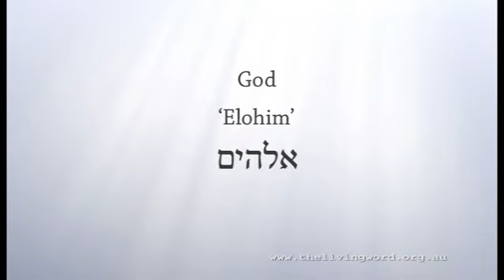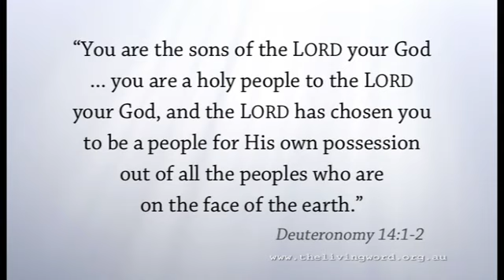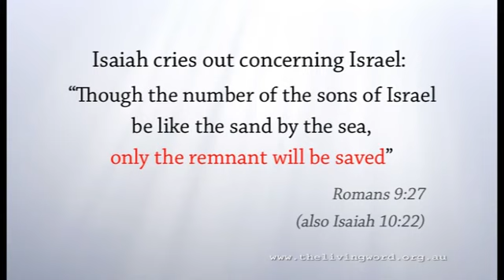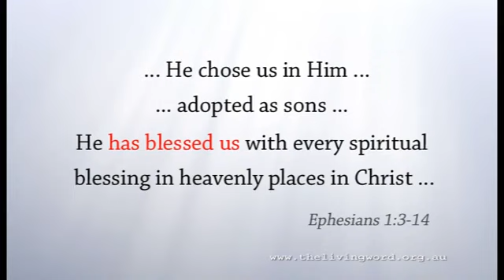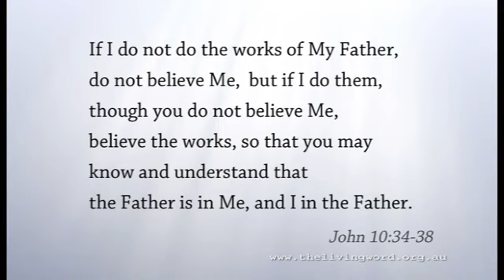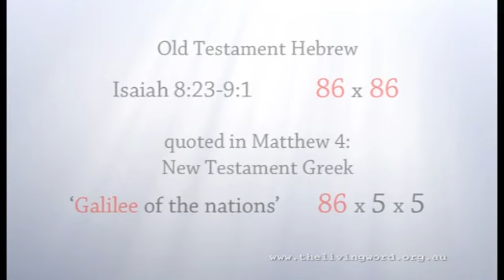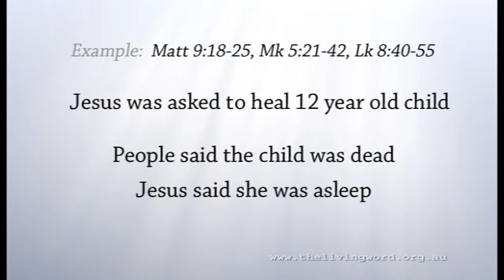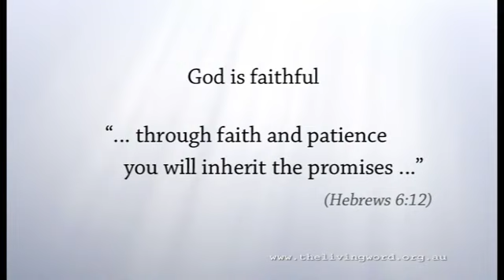You are Gods